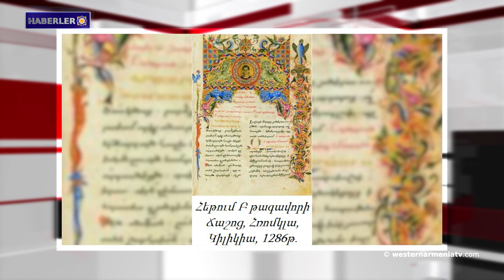Batı Ermenistan'ı tanıyalım: Arabkir kazası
1- Batı Ermenistan'daki genel durum (çevrimiçi 6. oturum.)
2- BM, Artsakh'ta artan gerilimden endişe duyuyor ve gerilimi azaltma çabalarını memnuniyetle karşılıyor.
3- Uluslararası Af Örgütü: Azerbaycan'daki Ermeni esirler insanlık dışı koşullarda kalmaya devam ediyor.
4- Azerbaycan birlikleri Karaglukh'taki aynı konumda kalmaya devam ediyor.
5- Batı Ermenistan'ı tanıyalım: Arabkir kazası.
6- Hamlet Hovsepyan: "Vanlı Ermeni gümüşçü ustasının eşsiz eseri:"
7- Kilikya'da Ermeni kitap sanatı.
8- Ermeni konyak üretiminin 135. yıldönümünde Yerevan Konyak Fabrikası efsanevi ARARAT "Seçkin" brendini yeniden piyasaya sürüyor.